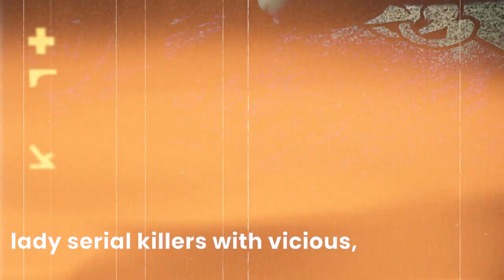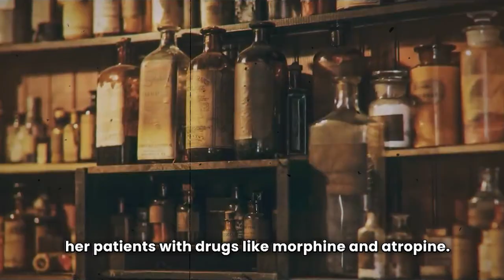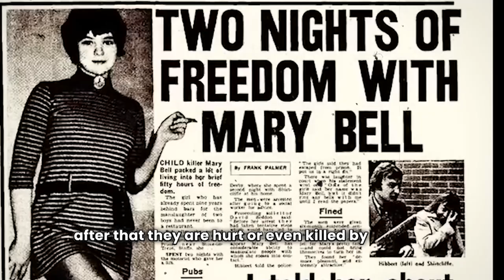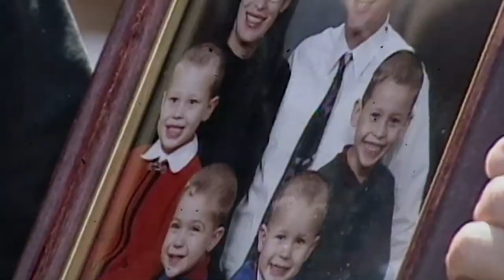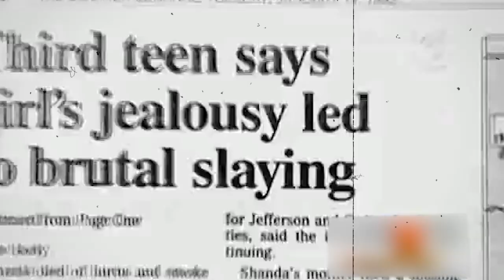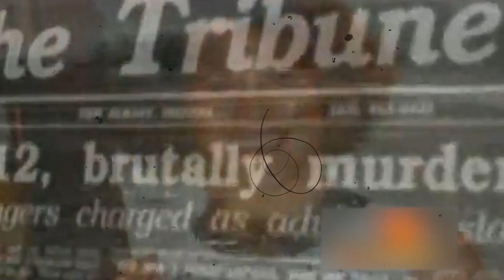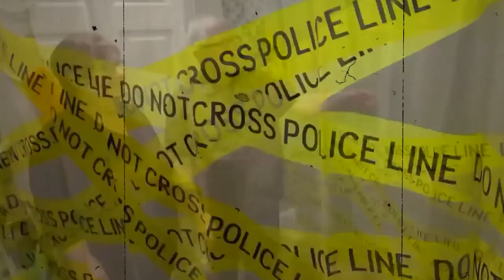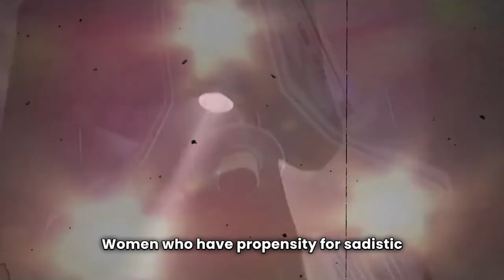Top 10 Brutal Women Killer in History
The video explores the lives and crimes of 10 notorious female killers, including Elizabeth Bathory, Jane Toppan, Mary Flora Bell, Andrea Yates, Isabella Guzman, Susan Atkins, Melinda, Tony Lawrence, Aileen Wuornos, and Dorothea Puente. These women have captured widespread attention in crime history, with Elizabeth Bathory accused of murdering hundreds of young girls and believed to have drunk their blood to maintain her beauty. The video also explores the psychological and environmental factors that may have influenced their behavior, revealing the dark side of female criminality.

Chapter
00:00 Introduction
03:02 Elizabeth Bathory
03:29 Jane Toppan
05:31 Mary Flora Bell
06:32 Andrea Yates
08:12 Isabella Guzman
09:38 Susan Atkins
11:32 Melinda
12:32 Tony Lawrence
13:24 Aileen Wuornos
16:01 Dorothea Puente